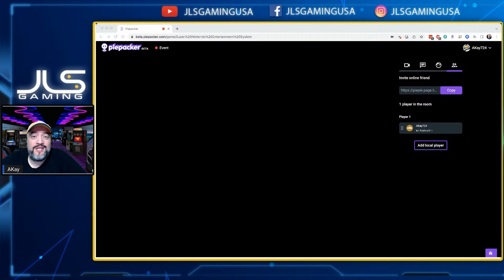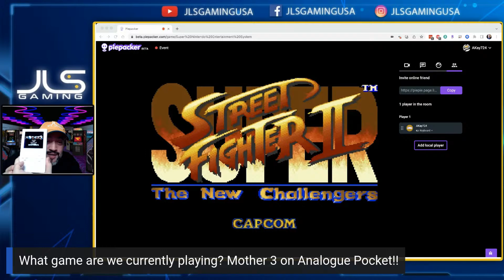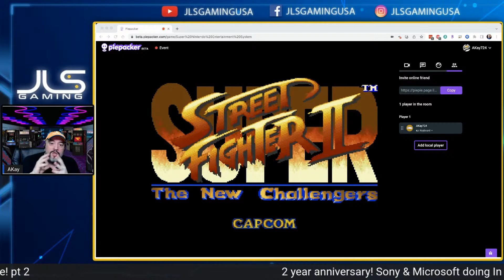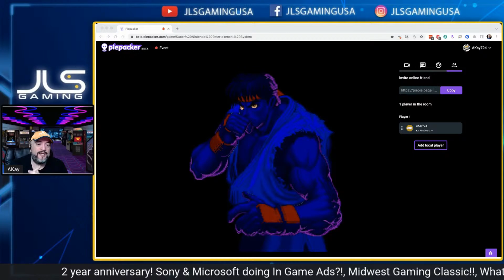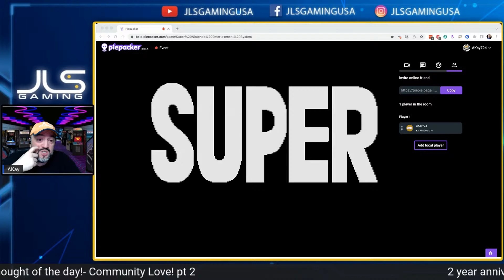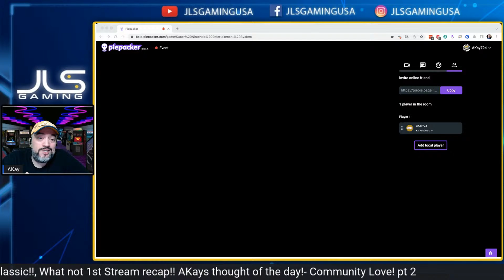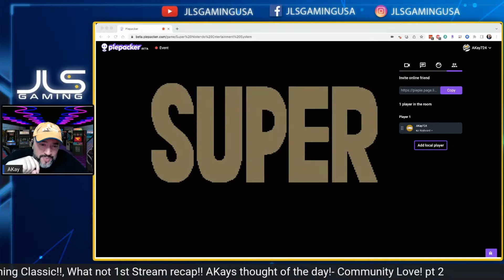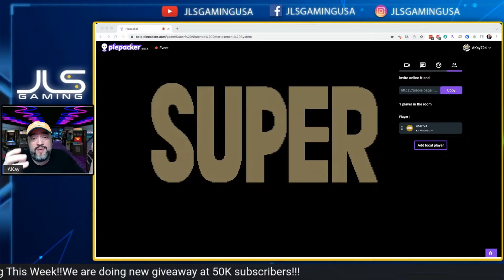In game Ads?!, Midwest Gaming Classic & more news-JLS Gaming Ep. 181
On Episode 181 of the JLS Gaming show we talk about the gaming events JLS Gaming is sponsoring and will be in attendance, Sony and Microsoft doing In-Game Ads?! and the Whatnot! Retro games community  - We also get into the latest PS5, Xbox Series X/S and Nintendo Switch news!

AKays thought of the day!- Community love! pt 2

We will also talk some Retro & Current gaming news!

Tune in to the JLS Gaming Show for the latest Video game news, we also give you yesterday's news today with Retrogaming! On the show we talk Xbox Series S/X, Nintendo Switch and Playstation 5 Games, news & Rumors!!!

🎬 Welcome to the YouTube Channel of JLS Gaming 🎮

Dedicated to Retro Gaming, JLS Gaming is your ultimate hub for gaming information and inspiration.
➡️ Covering everything from unboxings and promotions, to game reviews and gaming news, this channel commits to sharing top gaming updates.

As well as sharing lots of retro gaming footage, JLS Gaming touches on current generation gaming news and reviews ✅
Offering genuine evaluations of consoles such as the PlayStation 5, Xbox Series X/S and Nintendo Switch, this is your ultimate hub for gaming.

➡️ Tune in to watch current and up-to-date videos promising to meet all of your must-know gaming needs.